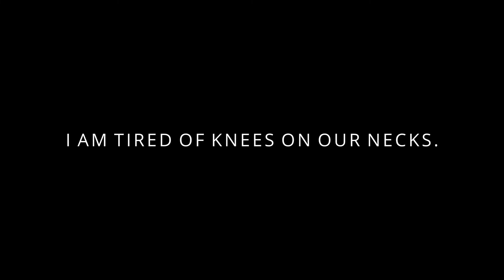Can You Hear Me?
At Virginia Union we help students find their voice.

Even when you are made to think you don’t have one.